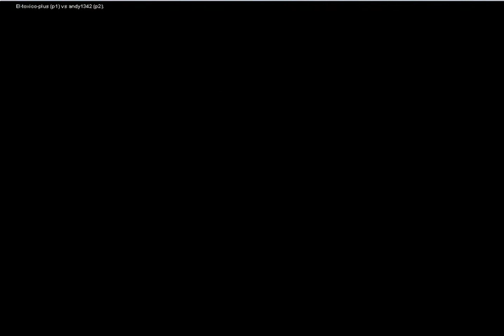Neo Geo Cup '98: The Road to the Victory - SNK 1998 - El-toxico-plus (mx) vs andy1342 (mx)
Neo Geo Cup '98: The Road to the Victory
players: El-toxico-plus (mx) , andy1342 (mx)
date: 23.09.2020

Neo Geo Cup '98: The Road to the Victory is a soccer video game based on the FIFA World Cup 1998, despite being released after the 1998 FIFA World Cup. It features 64 teams' countries. Each team enters a "Regional Qualifying Round Final" where it plays a team it actually played in the 1998 FIFA World Cup qualification. For example: Spain would face Yugoslavia, an opponent it actually faced in its qualifying group. Or Italy would face Russia, an opponent Italy faced in the UEFA play-offs. If the player beats the opponent, it goes to a group much like the real life World Cup. In fact, the team faces opponents that were actually in its group. For example: Mexico would face the Netherlands, Belgium and South Korea. It is a re-make of Super Sidekicks 3. However, animations and designs were exactly the same. The only difference is teams to reflect the World Cup, kits again to reflect the World Cup, and players to resemble squads from the World Cup (teams that did not qualify use line-ups from friendly games and qualifiers). Its slogan is "We got the kick".
Unlike its arcade counterpart, the Neo Geo version tries to be more of a soccer simulation game. Differences include the Neo Geo version being more slowed down, and more realism added in shooting, passing, etc. A color version of the game was released for the Neo Geo Pocket Color as Neo Geo Cup '98 Plus Color.
Developer(s) SNK
Publisher(s) SNK, HAMSTER Corporation (PS4/Switch/Xbox One)
Series Super Sidekicks
Platform(s) Arcade
Release 1998
Genre(s) Sports